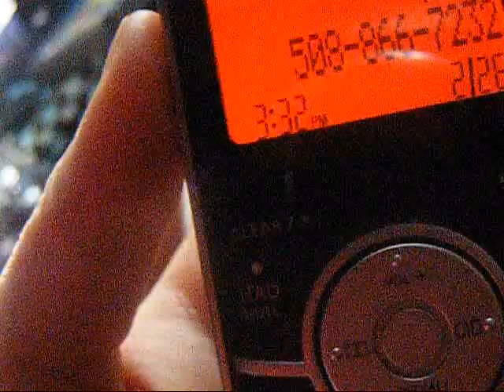Dear Evan. I really was recording you. :D